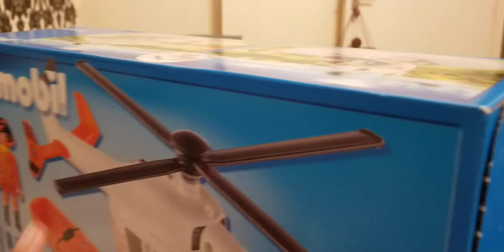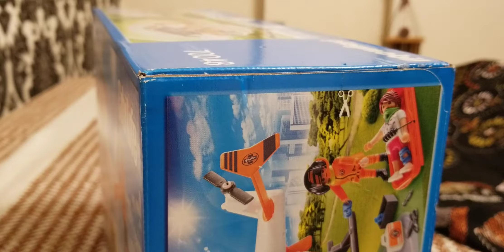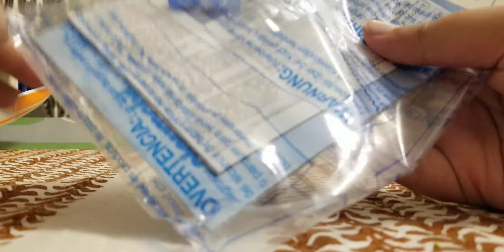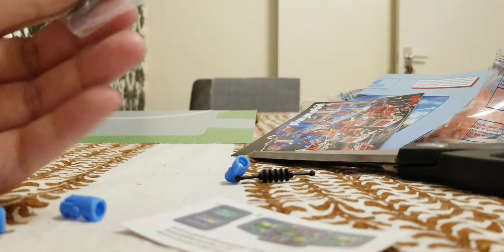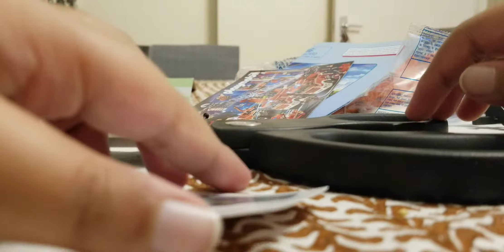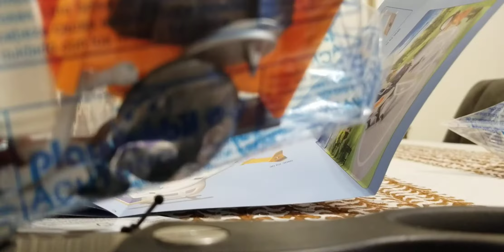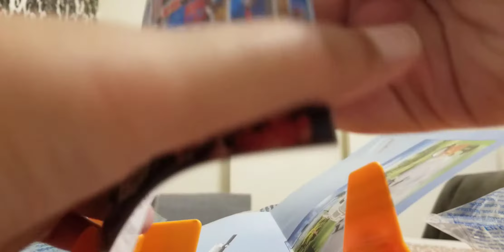The Playmobil Helicopter